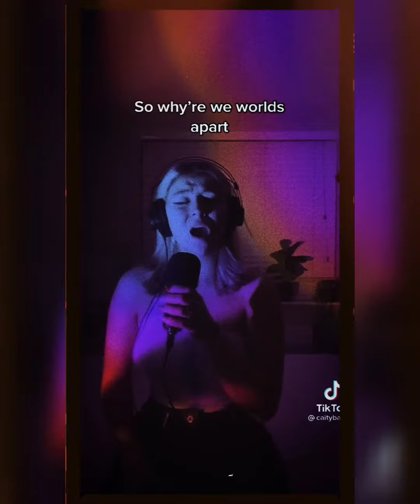Virtually- Caity Baser out 28th Jan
Caity Baser 'Virtually' Tiktok NO COPYRIGHT

Release Date: 28th January!

Just posted to give her exposure and let others hear this amazing song.

Can't wait for the release date.